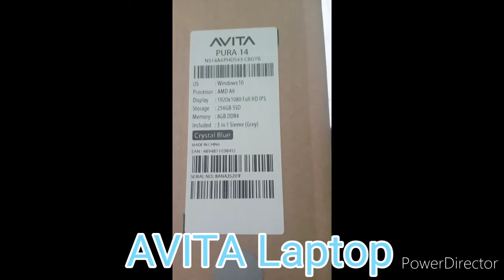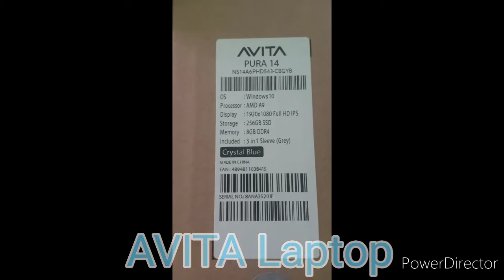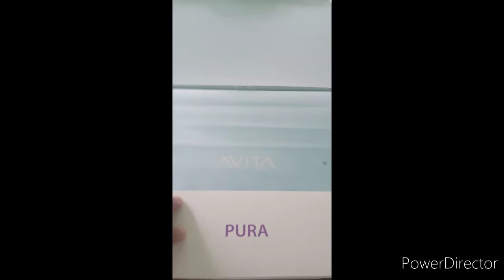Avita Laptop Unboxing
AVITA Laptop for Public School Teacher's in School Division Manila
Project by Mayor Isko Moreno and Manila Council